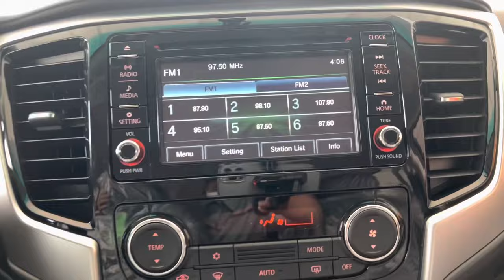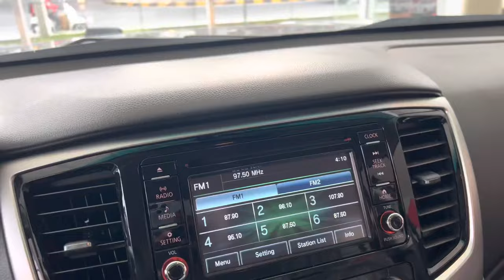New 2022 Mitsubishi Triton GLS #2022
ABOUT THE2022 MITSUBISHI TRITON GLS #(4X4)
ក្នុងការក្លាយជាម្ចាស់រថយន្ត Mitsubishi Triton GLS ឆ្នាំ 2022
សម្រាប់ព័ត៌មានបន្ថែម សូមទំនាក់ទំនងតាមទូរស័ព្ទមកកាន់លេខ 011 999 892 និង 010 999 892
The 2022 Mitsubishi Triton GLS (4x4) is a four-wheel drive double cab pickup that was released to the Australian market on ……. classified as a MR MY22. The Triton is regarded as a pick up or cab chassis 4x4 built in Japan with prices starting ….before on-road costs.
The Triton is a four-wheel drive 4 door with 5 seats, powered by a 2.4L DIESEL TURBO 4 engine that has 133 kW of power (at 3500 rpm) and 430 Nm of torque (at 2500 rpm) via a Six-speed Automatic. MITSUBISHI claims the Triton GLS (4x4) uses 8.6L/100km of Diesel in the combined city and highway cycle while putting out 225g of CO2. It has a 75L fuel tank, meaning it should be able to travel 872km per full tank.
The Triton measures 1795mm (70.7 inches) in height, 5305mm (208.9 inches) in length, 1815mm (71.5 inches) in width with a 3000mm (118.1 inches) wheelbase that brings about a total of 2000kg (4409.2 lbs) of unladen weight. The Triton GLS (4x4) comes standard with 265/60 R18 110H front tyres and 265/60 R18 110H rear tyres. It requires a service every 12 months or 15,000 km, whichever comes first.
The 2022 Mitsubishi Triton GLS (4x4) has a 220mm ground clearance with a 3100kg braked and 750kg unbraked towing capacity. It has a final gear ratio of 4.272.
The Triton has received a 4 star rating from ANCAP. The VIN number can be found on the Rear Driver Side Chassis and the compliance plate is located on the Driver Side Front Wheel Arch. An example VIN number would be similar to MMAENKK40GH000011.

Mitsubishi Triton GLS (4x4) Details
Price $49,540
Series MR MY22
Body Style double cab pickup
Release date 01/04/2021
Discontinued date -
Drive type 4x4
VIN plate location Rear Driver Side Chassis
Compliance plate location Driver Side Front Wheel Arch
VIN Example MMAENKK40GH000011
Country of origin Japan
Segment Pick Up or Cab Chassis 4X4
Safety ANCAP rating 4 stars
Mitsubishi Triton GLS (4x4) Engine Specifications
Type TURBO DIESEL DIR INJ
Size 2442cc, 2.4L
Power @ RPM 133kW @ 3500rpm (178.4 hp)
Torque @ RPM 430Nm @ 2500rpm (317.1 lb-ft)
Cylinders turbocharged four-cylinder
Number of Valves 16
Valves DUAL OVERHEAD CAM
Euro Rating EURO 5
Compression ratio 15.5
Power/weight ratio 66.5kw/tonne
Bore/stroke 86mm × 105.1mm (3.4in × 4.1in)
Mitsubishi Triton GLS (4x4) Drivetrain and Wheels
Transmission Six-speed Automatic
Drive type four-wheel drive
Steering type RACK & PINION - POWER ASSISTED
Turning circle 11.8m (38.7 ft)
Brake (front) type DISC - VENTILATED
Brake (rear) type DRUM
Front tyre & wheel size 265/60 R18 110H - 7.5Jx18
Rear tyre & wheel size 265/60 R18 110H - 7.5Jx18
Front suspension type Double wishbone, Coil Spring, Stabiliser bar
Rear suspension type Leaf spring
Mitsubishi Triton GLS (4x4) Fuel Specifications
Fuel consumption (combined average) 8.6L / 100km
Fuel consumption city (average) 9.9L / 100km
Fuel consumption highway (average) 7.8L / 100km
Vehicle range 872.1km (541.9 miles)
Emission standard EURO 5
E10 compatible -
CO2 emissions (combined) 225g / 100km
CO2 emissions (city) 261g / 100km
CO2 emissions (highway) 204g / 100km
Mitsubishi Triton GLS (4x4) Dimensions
Length 5305mm (208.9 inches)
Width 1815mm (71.5 inches)
Height 1795mm (70.7 inches)
Wheelbase 3000mm (118.1 inches)
Front track 1520mm (59.8 inches)
Rear track 1515mm (59.6 inches)
Ground clearance 220mm (8.7 inches)
Unladen weight 2000kg (4409.2 lbs)
Gross Vehicle Mass 2900kg (6393.4 lbs)
Gross Combination Mass 5885kg (12974.2 lbs)
Mitsubishi Triton GLS (4x4) Towing Capacity
Braked towing capacity 3100kg (6834.3 lbs)
Unbraked towing capacity